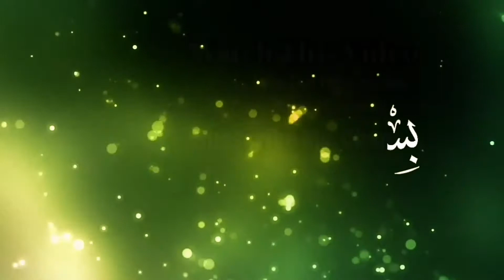পাউডারি মিলডিউ রোগের লক্ষণ, প্রতিকার ও প্রতিরোধ ব্যবস্থাপনা।[SADV-43]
আলহামদুলিল্লাহ্‌ ,
"কৃষির সাথে, কৃষির পাশে থাকবো দিবানিশি" এই প্রত্যয় ও উদ্যম নিয়ে আমার "Sabbir Agroservice " চ্যানেলটি নিয়ে ইউটিউবে পথচলা শুরু করলাম।
ইনশাআল্লাহ্‌,
সাম্প্রতিক সময়ে কৃষির উদ্ভাবনী বিষয়, কৃষিবিষয়ক তথ্যসমৃদ্ধ ভিডিও- চিত্র,  সফল কৃষি উদ্যোক্তাদের সফলতার কাহীনির ওপর কৃষি প্রামাণ্যচিত্রগুলো শেয়ার করা হবে। ভিডিওগুলো ভাল লেগে থাকলে অবশ্যই লাইক, কমেন্ট ও শেয়ার করুন।

পরিশেষে, সম্মানিত কৃষি উদ্যোক্তা ও কৃষিপ্রেমী বন্ধুরা আপনাদের কৃষিবিষয়ক যেকোন প্রশ্ন, পরামর্শ ও সমস্যা সমাধান জানতে চাইলে চ্যানেলের যেকোন ভিডিওতে কমেন্ট করুন। অতি শীঘ্রই সমাধান পাবেন(নিজের জানা না থাকলে আমার সম্মানিত কৃষিবিদ স্যারদের নিকট হতে জেনে জানাবো)।

Sabbir Bin Ashraf,
Department of Agriculture, BSMRSTU.